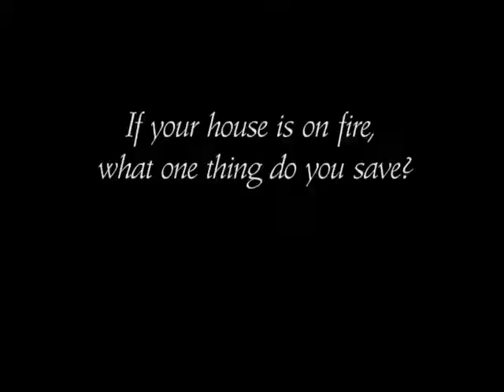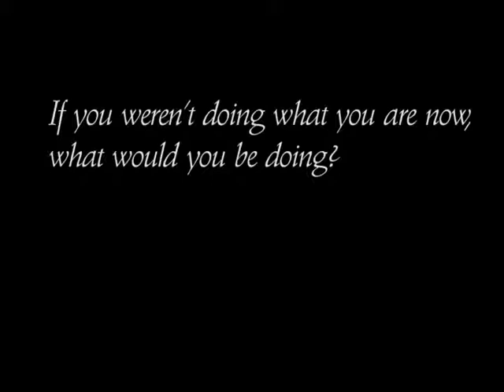Moonshine Bandits play "How Well Does He Know Me?"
The Moonshine Bandits are back at it again tonight, kicking off the 2nd leg of their "Rebels on the Run" tour. But before they get back on the road, we got to ask them a few questions "Newlywed Game" style to see just how well Tex and Bird know each other!